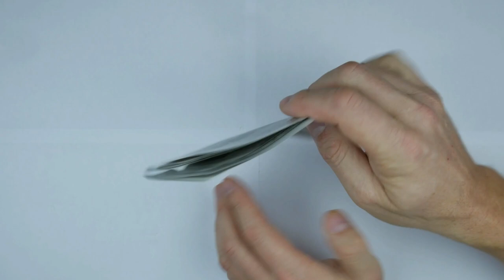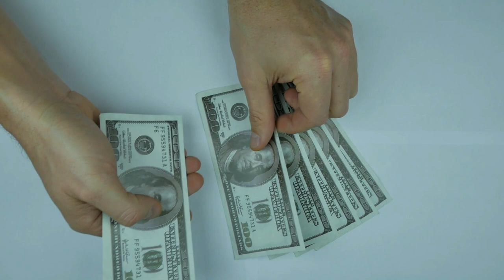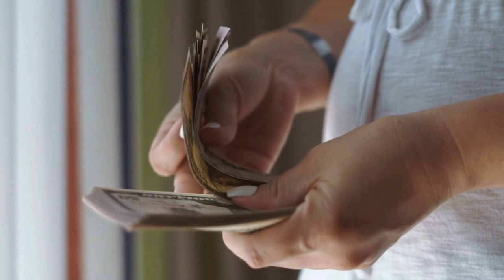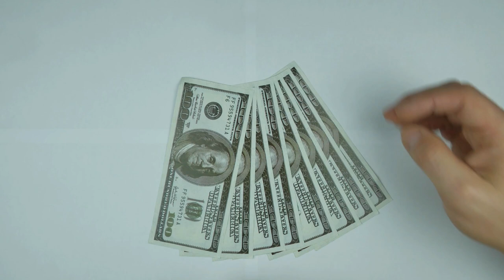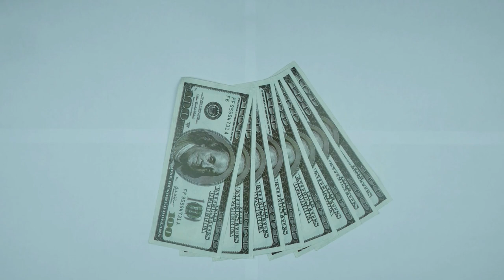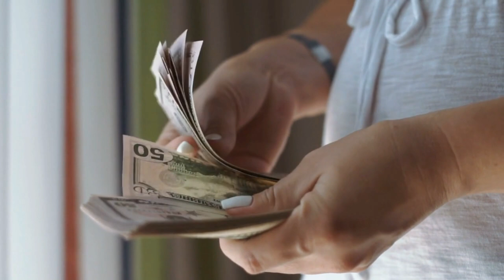🍀ESCUTE ESSE SOM E RECEBE DINHEIRO INESPERADO O MAIS RÁPIDO POSSÍVEL REPROGRAMAÇÃO MENTAL HOLOGRÁFIC